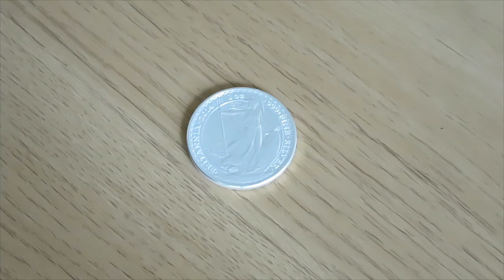50 Subscribers GIVEAWAY!! (CLOSED)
Be safe and be prepared and CheckYourPreps
Geordie Prepper